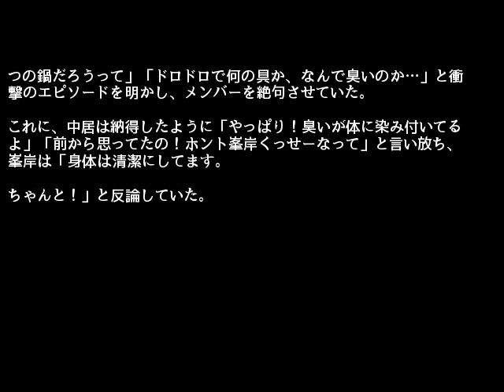峯岸みなみの部屋にメンバードン引き「鍋に前回の具が残ってた」